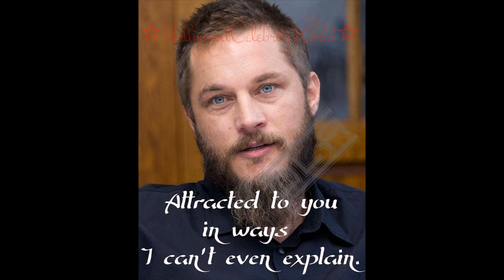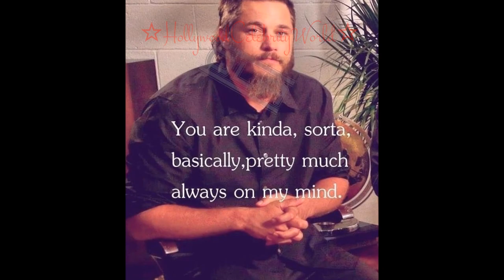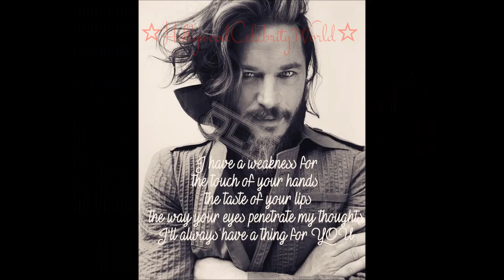I Adore you -Travis Fimmel 💙💋💘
Happy birthday love of mine 💙🎂
 I wish your birthday is as beautiful and full of joy as you are. You, a simple guy gorgeous man talented artist ,bring me happiness. Best wishes my love.